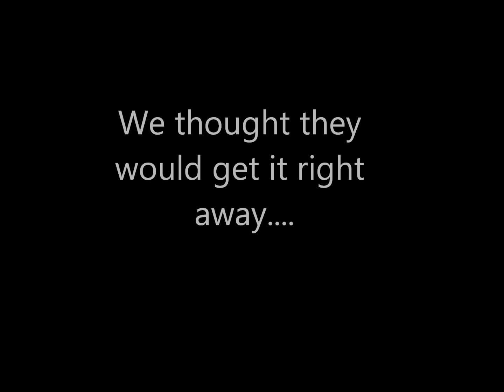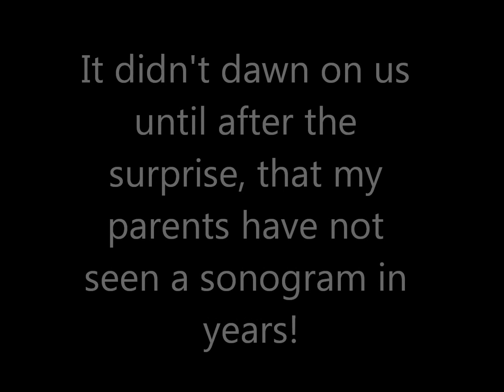Upgraded to Grandparents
Surprising the grandparents to be